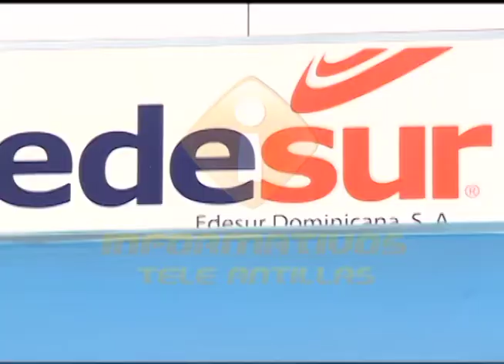EDENORTE, EDESUR y EDEESTE, informan que desde el pasado mes de agosto no hay apagones en el país.